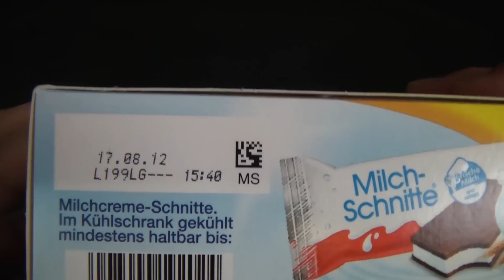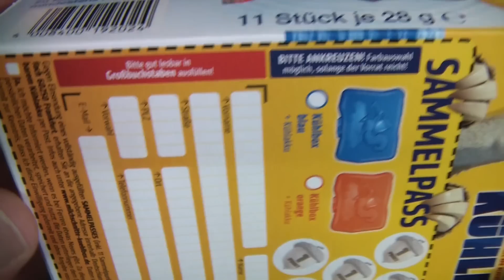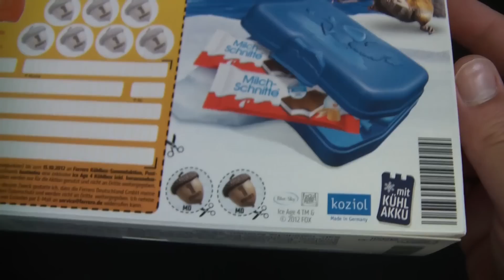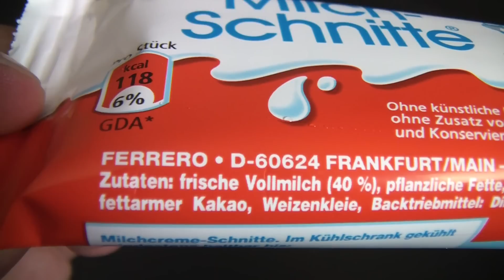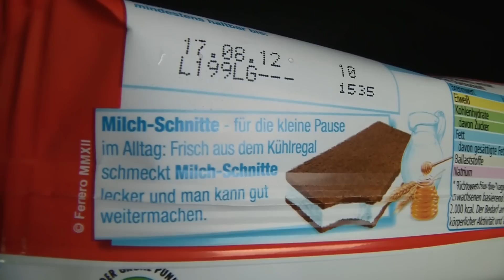Milchschnitte - Ice Age 4 Kühlbox-Sammelaktion